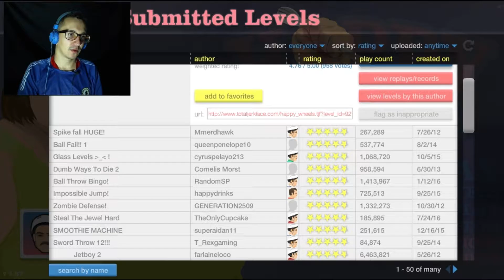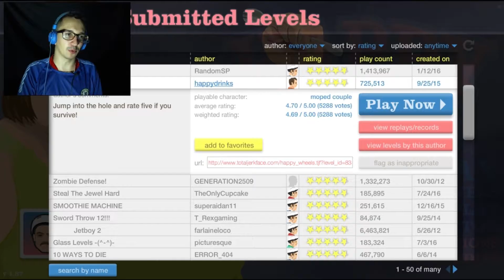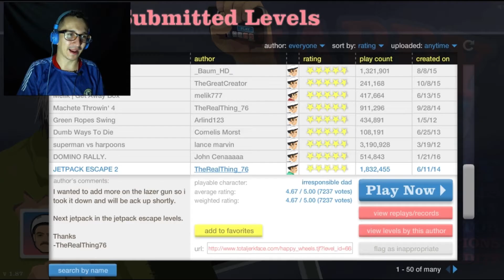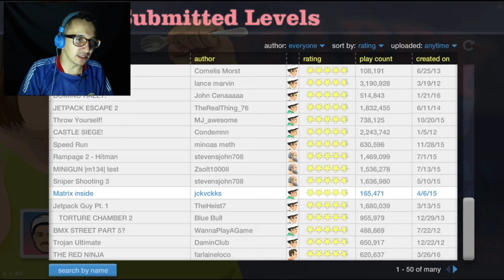Happy Wheels #1: Es mi primera vez-Cossiopedia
El día de hoy traigo mi primera vez en este divertido y sangriento juego, como lo es Happy Wheels. Espero les guste y recuerden darle like y compartir.